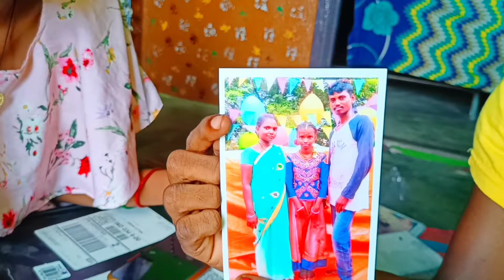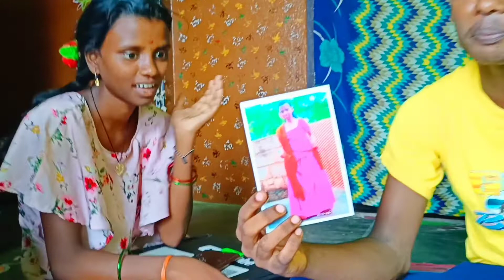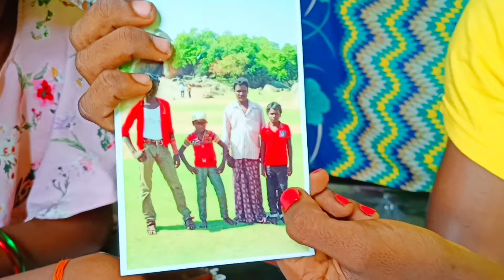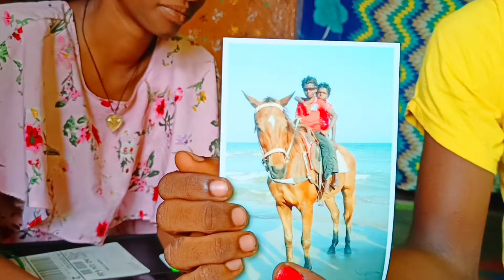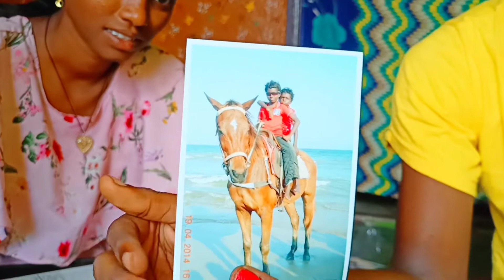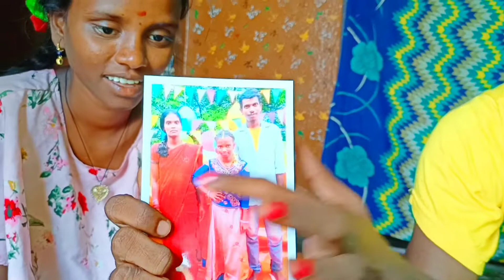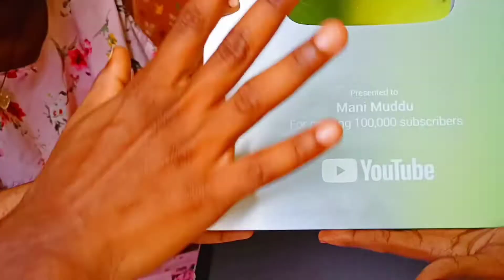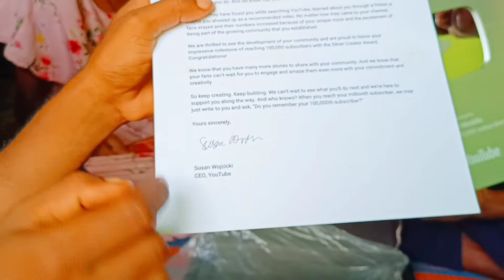My Bro Mani Muddu Sweet Dreams And Sweet Memories | YouTube Silver Butten And Albums Seccuss Story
My Bro Mani Muddu Sweet Dreams And Sweet Memories | YouTube Silver Butten And Albums Seccess Story

నా తమ్ముడు మణి ఎప్పుడు సంతోషంగా విజయం సాధించాలి.. 💞💞💞💞💐💐💐

Mani muddu Sravani Videos
Srikalahasti Vlogs
Srikalahasti Youtuber Mani Muddu
Mani Muddu Videos
Mani Muddu Vlogs